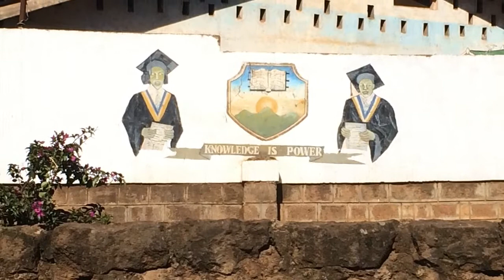Kenya 2014 Video Blog #6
Athletes in Action/College Golf Fellowship Kenya Golf Ministry Trip 2014

Song - Changing Us by Brendan James